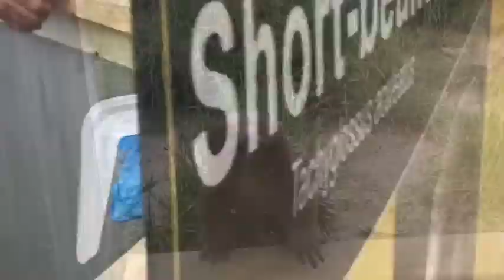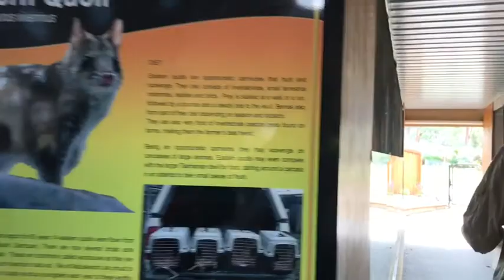Babbles Travelling vlogs - east coast of Tasmania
This was a lovely long road trip I took on the weekend of the 18/19th of February.

I visited Frecinet national park and wineglass bay, bicheno beach, the bay of fires and a wildlife sanctuary filled with wombats.

No knitting on this trip as I was driving by myself, but it was BEAUTIFUL